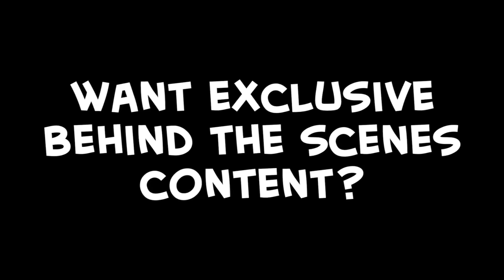Cyanide & Happiness - Channel Trailer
Since 2013 Explosm Entertainment has brought you Cyanide & Happiness shorts! You'll get access to exclusive behind the scenes content, private Discord chats, live streams, and more!